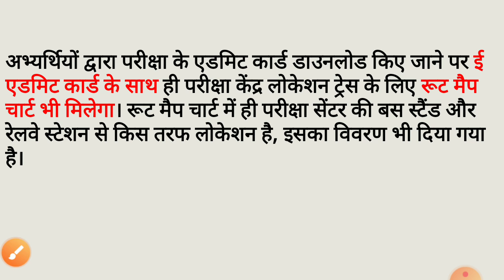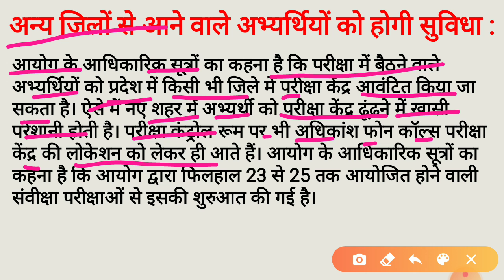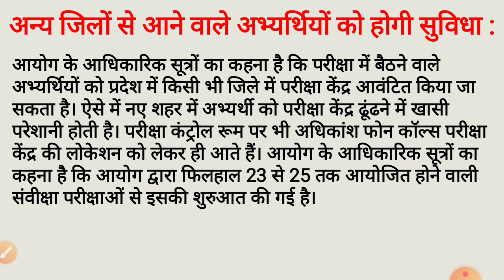RPSC NEW UPDATE || Admit Card के साथ अब रूट मैप चार्ट